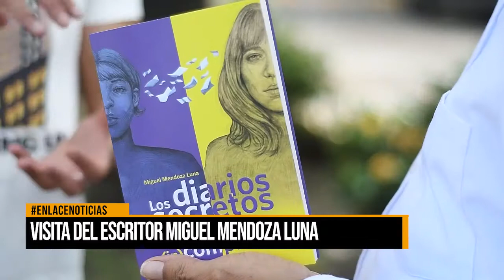Visita del escritor Miguel Mendoza Luna